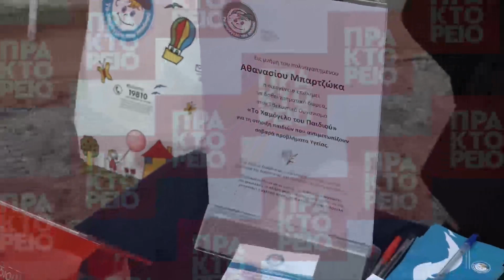Πολιτική κηδεία του Θανάση Μπαρτζώκα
Πραγματοποιήθηκε στο Νεκροταφείο της Καισαριανής η  πολιτική κηδεία του πρώην δημάρχου Καισαριανής Θανάση Μπαρτζώκα,  ο οποίος απεβίωσε σε ηλικία 68 ετών. Επικήδειους εκφωνήσανε ο δήμαρχος Καισαριανής Χρήστος Βοσκόπουλος, ο Δημήτρης Στρατούλης, ο Παναγιώτης Λαφαζάνης. Πολύς ο κόσμος που παρευρέθηκε.  ΑΠΕ-ΜΠΕ / ΑΠΕ-ΜΠΕ / ΑΛΕΞΑΝΔΡΟΣ ΡΕΜΟΥΝΔΟΣ